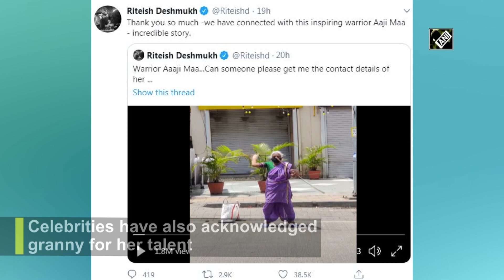85-yr-old granny in limelight for her ‘Lathi-Kathi’ skills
Pune (Maharashtra), July 24 (ANI): 85-year-old granny from Pune has caught country’s attention after her Lathi-Kathi art video went viral on internet. From the age of 8, Shantabai Pawar has been performing ancient form of Indian martial art.  “I am 85 years old and I do it every day because I don’t want anything to happen to my grandchildren. I could not study and make career due to circumstances but I want my grandchildren to study and for that I perform on streets,” Shantabai said. Shantibai Pawar belongs to Dombari community a nomadic tribe from Maharashtra which is known for performing stunts on streets for their survival. Several personalities including Sonu Sood, Riteish Deshmukh have also praised her for her talent.